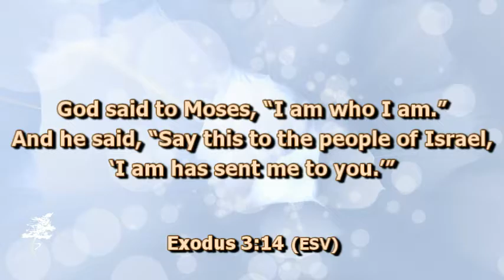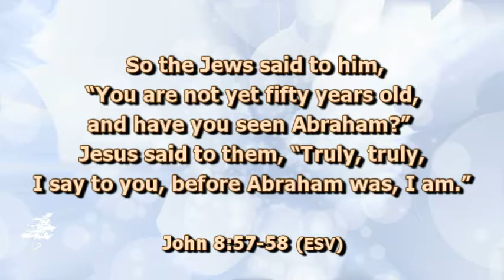God Revealed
This is the sermon from Pinegrove Fellowship Church in Bracebridge, Ontario, Canada on Sunday, December 18, 2016 with Pastor Glenn Deane.